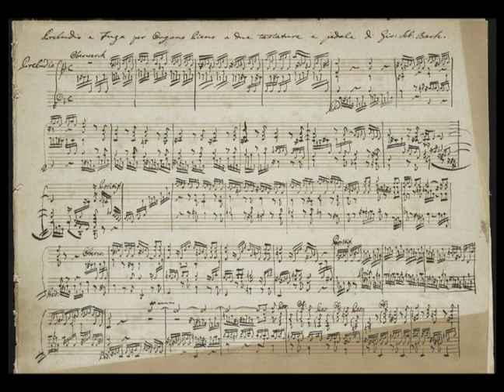Bach: Toccata in d minor BWV 538 ('Dorian') - Bert van Stam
Toccata in d minor, BWV 538
Performed by Bert van Stam, organ
Mense Ruiter organ (23/IIP) Maranathakerk Den Haag
Recorded in the night of October 18th 2018, after all the recordings for the album Sprezzatura were finished.